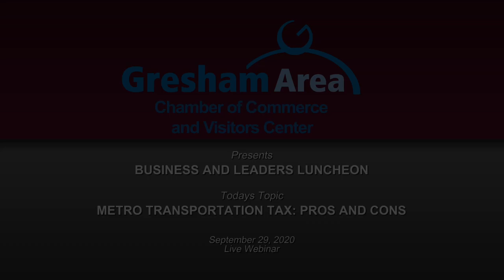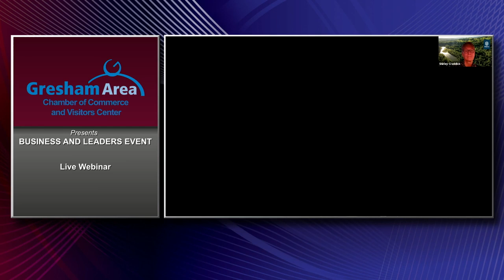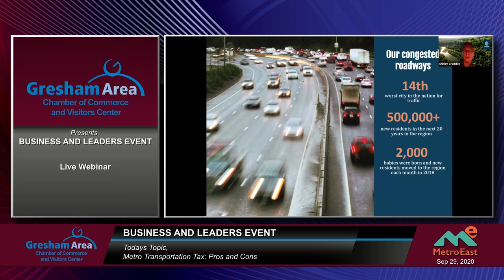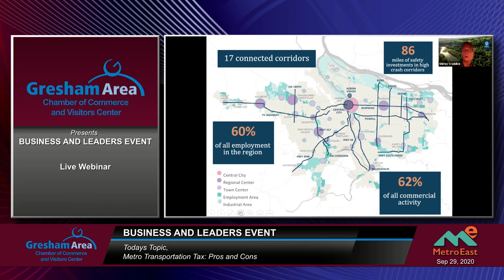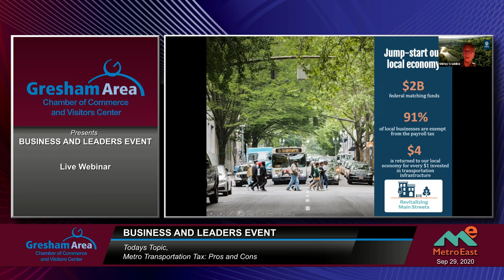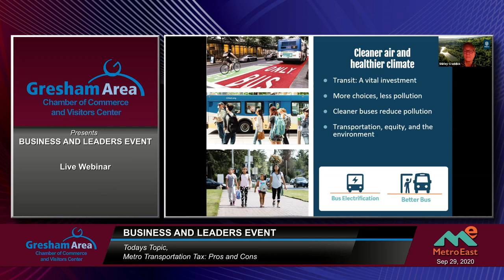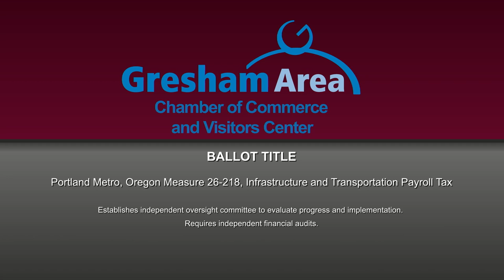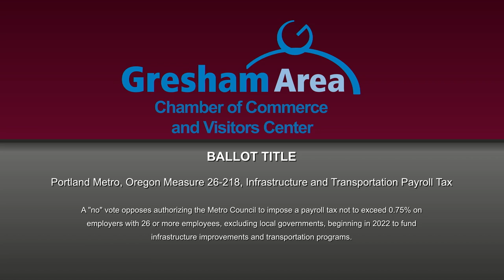Metro Transportation Tax: Pros and Cons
In this month's forum we learn about Metro’s proposed Transportation Tax and its impact on citizens. Delving into the pros and cons are Shirley Craddick, Metro Councilor, district 1 who represents those for the tax, and Scott Bruun, Managing Partner, Keynote Group Communications and Public Affairs represents those opposed to the tax.